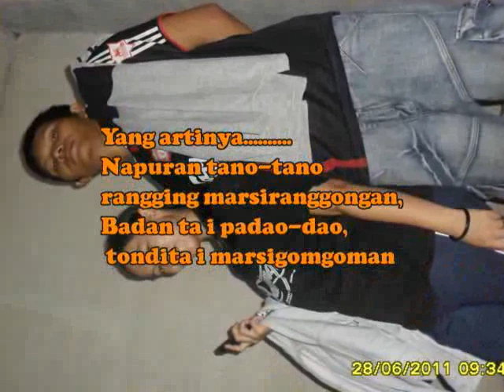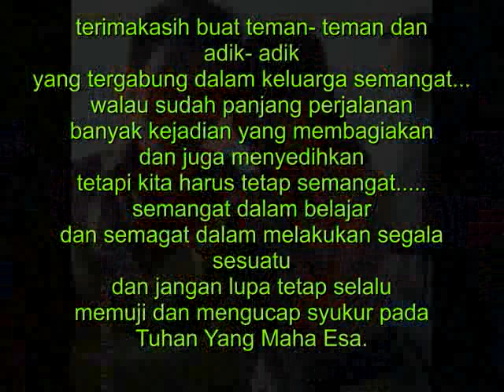SMS Parsirangan (semangat 2).flv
video singkat tntang perjalanan kel semangat,..